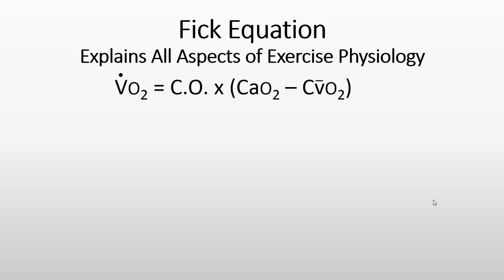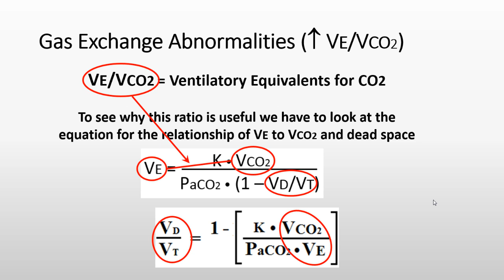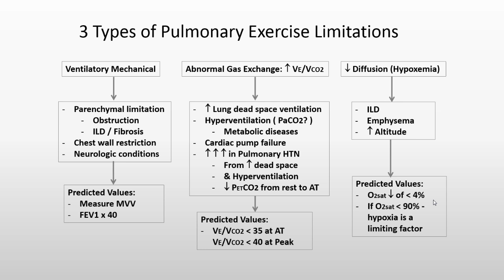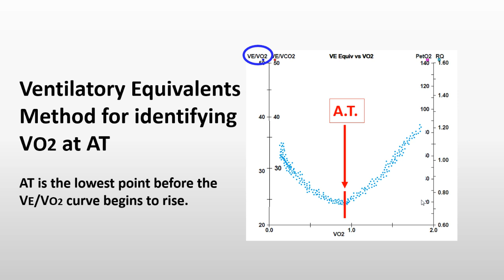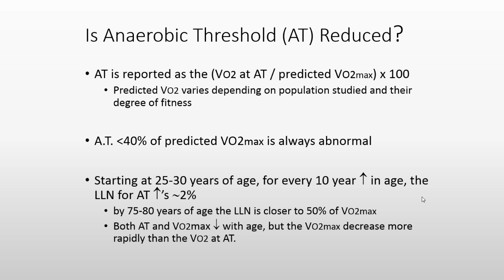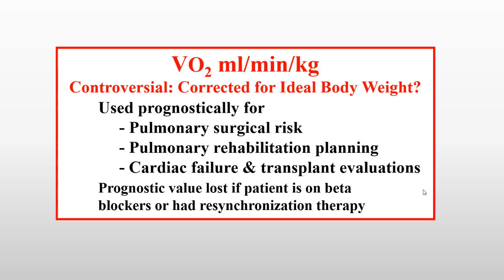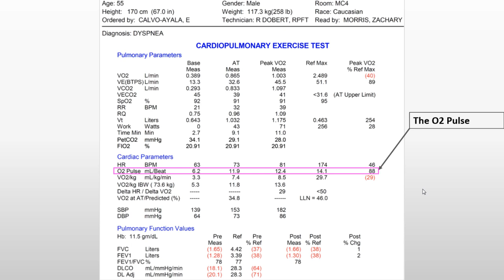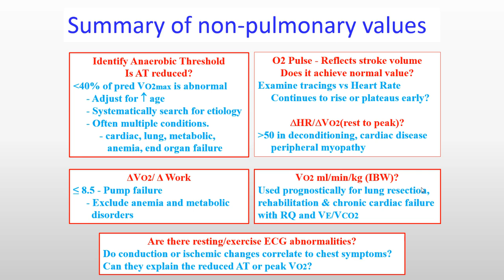Basics of Cardiopulmonary Exercise Test Interpretation